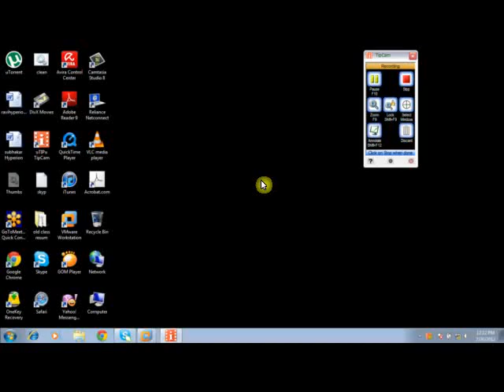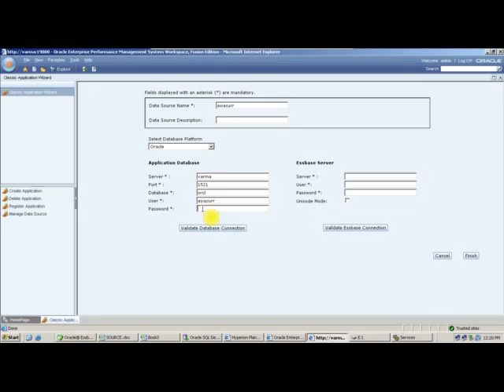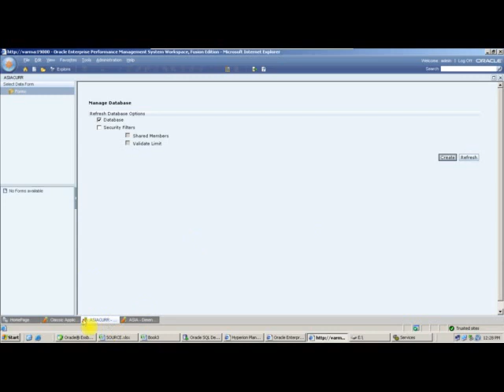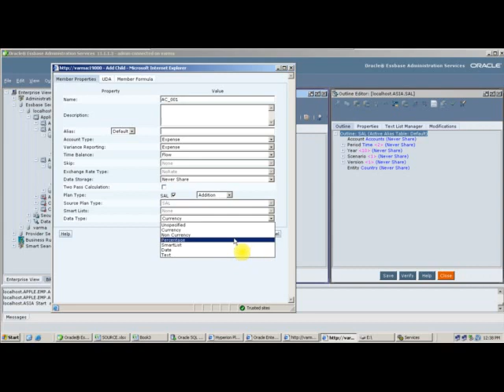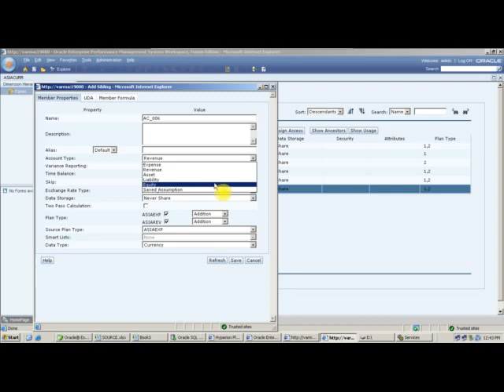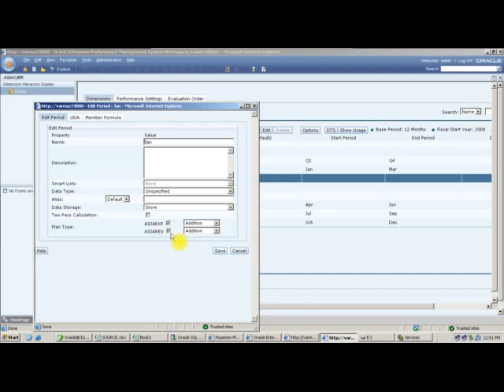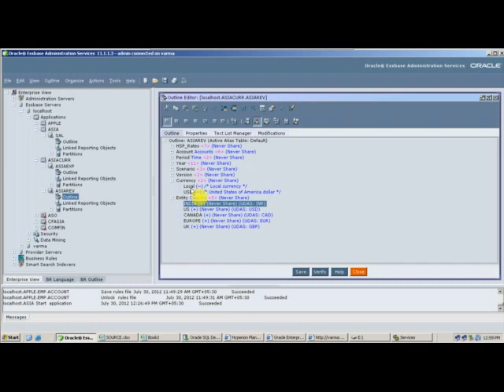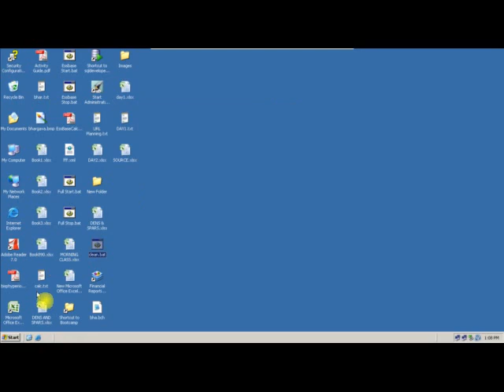Hyperion Planning - Class 2